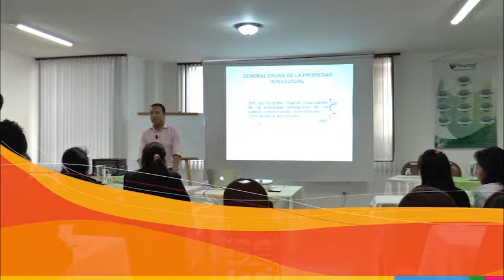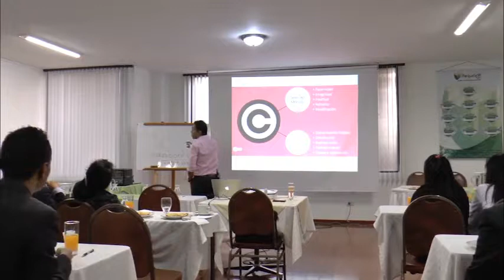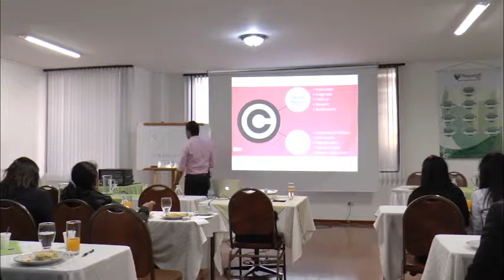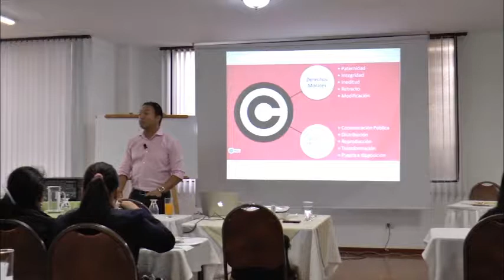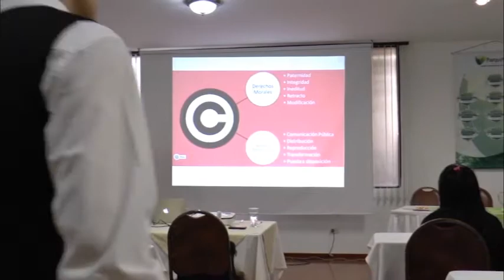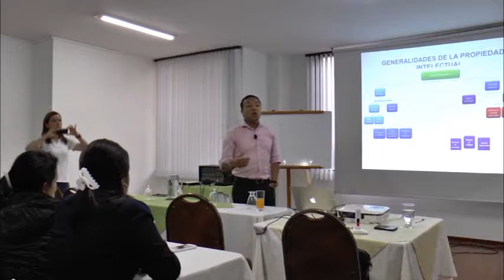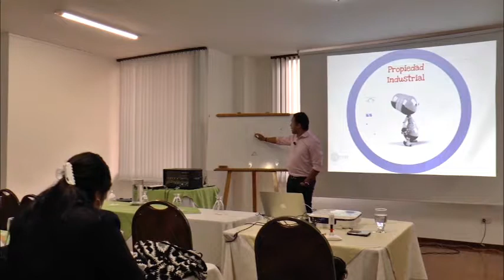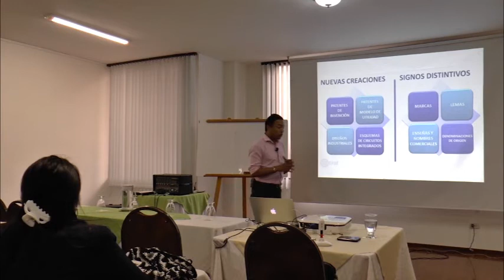Derechos de Autor por Sebastian Miranda- Proyecto Minkay.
MINKAY hace parte del proyecto que ParqueSoft Pasto adelanta con el fin de crear una Unidad de Comercialización y Transferencia de Tecnologías. La transferencia de tecnología ofrece beneficios significativos, tanto para los generadores de conocimiento como son las universidades, ayudando a que la investigación realizada en sus grupos pueda ser transferida y aplicada en el sector productivo.